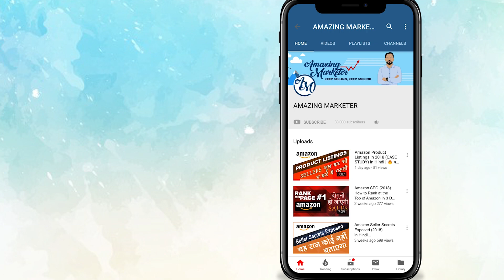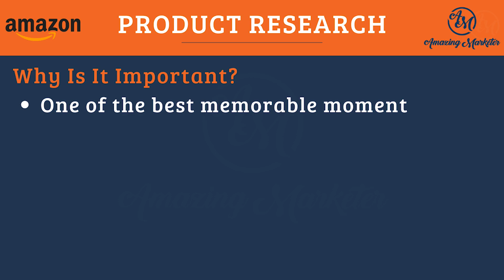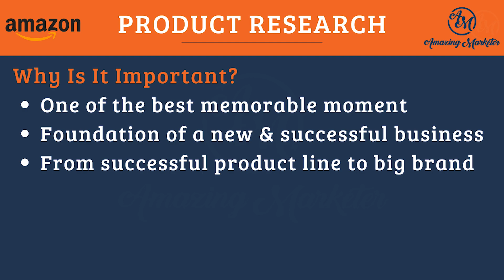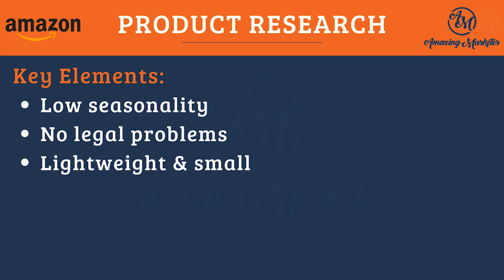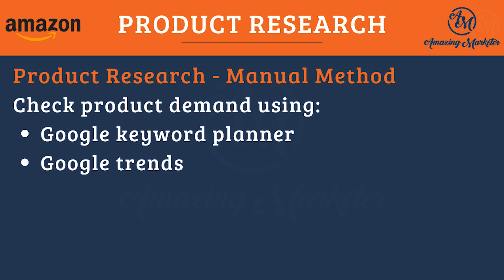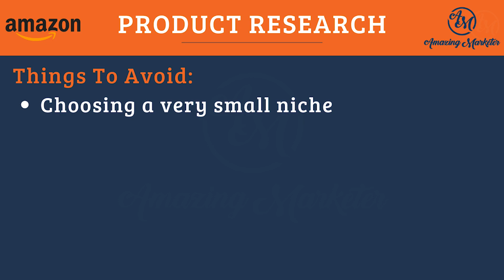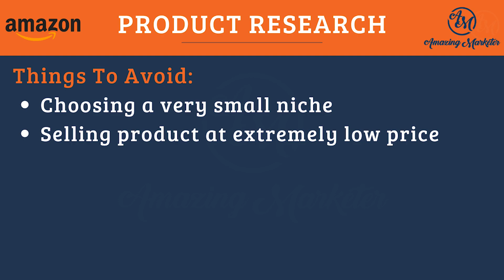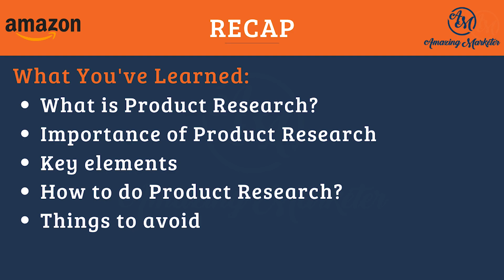Amazon Product Research 🔥 Lesson - 13 | Discover Amazon | Find Products To Sell On Amazon FBA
In Amazon Product Research, you will learn to how to find products to sell on Amazon or Amazon FBA by rightly identifying profitable products.

Welcome to Discover Amazon – Free Amazon Seller Course for Beginners. In this free Amazon Seller training, I am sharing with you all the basic and most important concepts of Amazon Selling Business to help you start or grow your Amazon Business the right way.

Do come back and tell me your score in comments below!

I am Sorabh Kumar, founder of Amazing Marketer and through this free Amazon course, my aim is to help all sellers, specially those who are yet to start selling on Amazon, to make an informed decision.

In this video, I will share the qualities of a good or profitable product that you can sell on Amazon.

👉 What is Amazon Product Research?
This process of finding products to sell on Amazon that has the the highest demand with the least amount of competition to make the most amount of money is call Amazon product research .

Products are all around us but which product is likely to give us more profit?

👉 Key Elements of Product Research
✅ Low seasonality
✅ No legal problems
✅ Lightweight & small

👉 Amazon Product Research Methods
✅ Manual Method - Analyse the Best-Sellers List, Analyse the competitors
✅ Automated Methods - Using tools like Jungle Scout, Viral Launch, Helium 10, AMZ Scout

👉 Things to avoid when trying to find a product to sell on Amazon:
✅ Choosing a small niche
✅ Selling at extremely low price
✅ Not calculating the profit margins properly
✅ Not improving the product

These Amazon product research tips will help you identify the right products and stay away from the products that might not be a good fit for your business.

There is no difference in Amazon FBA product research. To select products to sell on Amazon FBA, the principles remain the same. since Amazon FBA is nothing but a fulfillment method. However, the size of product becomes even more important here due to storage fee associated with it.

So, now that you know how to find products to sell on Amazon in 2021, its time to select a product start selling on Amazon.

Happy Watching 😊😊